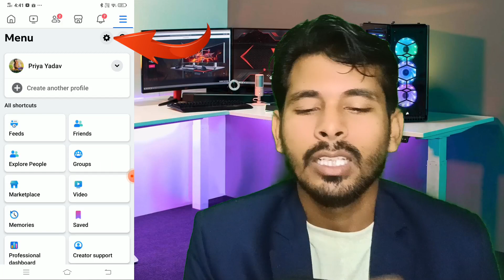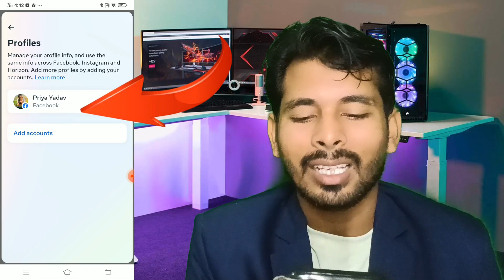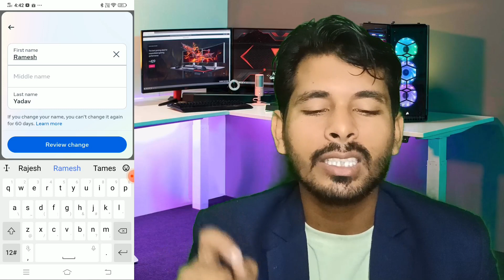Facebook par apna name kaise change kare// Facebook पर अपना नाम तुरंत बदले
facebook par name kaise badale,
facebook par naam kaise badle 2023,
facebook mein naam badalna,
how to change my pages name on facebook,
facebook name bar change,
how to change facebook name into business name,
facebook se name change,
facebook pe name change,
facebook par naam badalna,
facebook per naam changing,
fb par name kaise badle,
facebook par naam kaise badle jio mobile mein,
facebook par naam kaise badle jio phone mein,
facebook par naam kaise badle jaaye,
facebook par naam kaise badle new update,
facebook par naam kaise badle,
facebook par name kaise badle,
fb par naam change
facebook par name kaise change kare,
facebook par name kaise change kare 2023,
facebook name change 60,
facebook par name kaise change kare in english,
facebook par name kaise change kare in pc,
facebook par name kaise change kare in hindi,
facebook me preview name kaise change kare,
how to name change in fb,
facebook me name kaise change kare,
fb par name kaise change kare in hindi,
facebook par naam kaise change kare new update,
facebook par name kaise change kare shorts,
facebook par name kaise change kare 2023 new update,
facebook par name kaise change kare bina password ke,
facebook par name kaise change kare 2022,
facebook par naam kaise change kare password bhul gaye hain,
facebook par name kaise change kare new update,
facebook par name or password kaise change kare
how to change name olin the facebook,
how to change name on facebook 2023,
how to change name in facebook with style,
how to change facebook name in iphone 8 plus,
how to change name in a facebook page,
how to change name in facebook account in tamil,
how to change profile name in facebook without posting,
how to change name in facebook profile,
how to change name in page of facebook,
how to change facebook middle name,
how to change name in facebook without middle name,
how to change facebook name less than 60 days,
how to change name in facebook on pc 2023,
how to change name in page on facebook 2022,
how to change name in facebook into chinese,
how to change name into facebook,
how to change name on professional facebook page,
how to change profile name in facebook meta,
how to change name in facebook within 60 days,
how to change name in facebook with different font,
how to change name in facebook without last name 2023,
how to change name in fb without 60 days,
how to change name in instagram without facebook,
how to change name in fb id,
how to change name in facebook id,
how to change name in facebook after 60 days,
how to change name in page on facebook 2023,
how to change name in facebook before 60 days 2022,
how to change your name in facebook before 60 days,
how to change name in fb before 60 days,
how to change name in facebook before 60 days,
how to change your name in facebook profile,
how to change facebook profile name without waiting 60 days,
how to change facebook profile name stylish,
how to change your name in facebook into one word,
how to change name in facebook without 60 days 2023,
how to change name in facebook meta 2023,
how to change name in facebook pc,
how to change name in
how to change name in facebook page,
how to change name in facebook without 60 days,‎@sundarta314
how to change name on facebook without 60 days,‎@sjbtechnicalmobilrepair8171   ‎@mqmonique   ‎@BaluMafiyaSatyam
how to change name in facebook with big letters,
how to change name in facebook with 60 days,
how to change name in facebook into another language,kawaii ‎@Susheeltech  ‎@sushamayadav  ‎@bcakabanda  ‎@KSM
how to change name in facebook pc 2023,
how to change name in facebook into japanese,